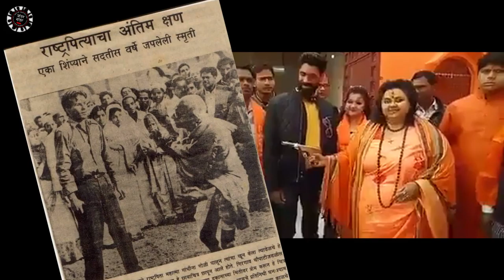यू लव मी...यू लव मी नॉट... U love me...U love me not Jantar Mantar Live